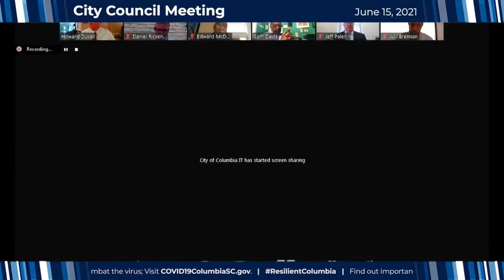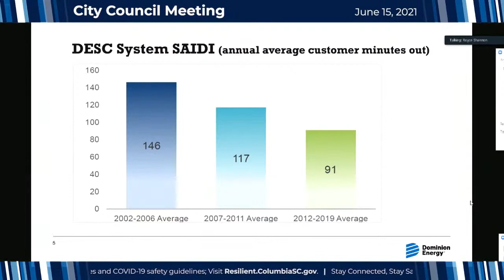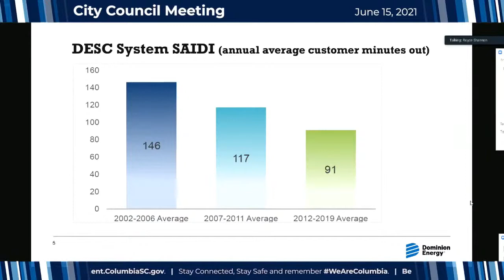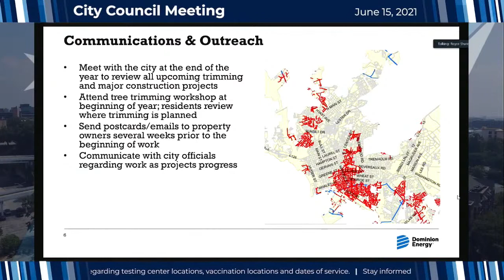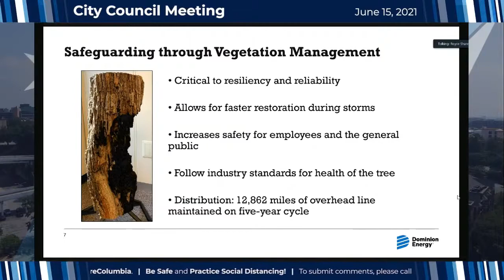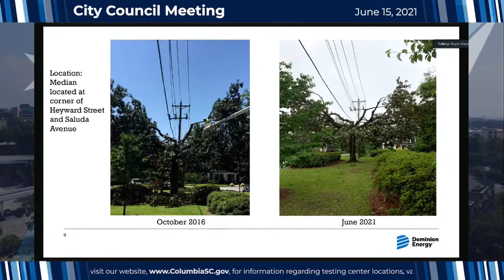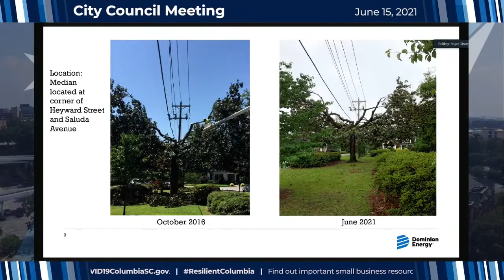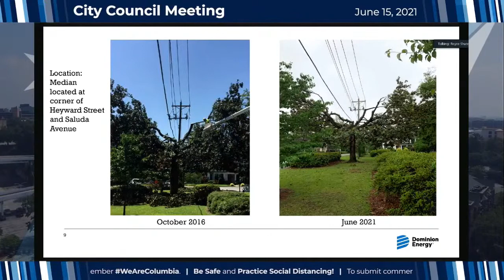Dominion Energy's Tree Trimming Presentation to City Council | June 15, 2021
During the June 15, 2021 Columbia City Council meeting, Dominion Energy presented the following to City Council to help mitigate any confusion regarding the recent tree trimmings and provide purpose for the tree trimming.

For any questions, visit Dominion Energy's or call them at 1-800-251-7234.